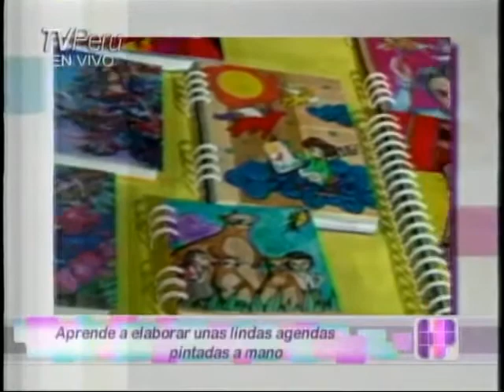Hola Perú : 28/06/2011 - Parte 7